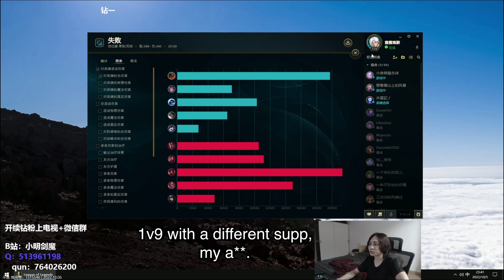Aatrox how to play: HOW TO AATROX TOP like BEST AATROX CHINA (ENG SUB)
Welcome to CN VODS Inc.! We’re dedicated to all things Chinese League of Legends! If you're looking for the best Chinese LoL players, the latest updates on the Chinese super server, and exciting gameplay videos from the region, you've come to the right place!

Discover the thrilling world of Chinese LoL as we explore the LoL Chinese version. We bring you in-depth coverage of the Chinese LoL leaderboard and the Chinese LoL servers, showcasing skills and strategies of top Chinese players who dominate the rankings. From the competitive Chinese super server to regular Chinese servers, we keep you updated with all the action typically via a Chinese LoL video.

Join us as we follow the journeys of talented Chinese LoL streamers on the Chinese LoL super server. They provide entertaining and insightful content whilst showcasing their impressive skills. Dive into their exciting Chinese LoL stream and witness unique playstyles and top-notch gameplay. These guys have skills of a LoL Chinese pro, and are high on the Chinese LoL rankings, which is particularly impressive given how tough the China LoL ranked ladder is. The LoL China region as you can imagine is very competitive given the immense population. To be a cut above in the Chinese super server LoL ranking, let alone be the LoL Chinese super server rank 1 player needless to say is incredibly difficult.

Looking to enhance your own gameplay? We've got you covered with comprehensive guides on Chinese LoL builds and strategies. Learn from the best Chinese players, true China LoL legends as we break down their preferred builds, itemization choices, and playstyles. Stay updated on the Chinese LoL rankings and witness the intense competition between China and Korea. The LoL China vs Korea strength debate is always ongoing. Watch these players go head to head here on this channel.

Language won't be a barrier here! We offer valuable resources for players looking to navigate the League of Legends Chinese language with the Chinese version of LoL. From Chinese translations to tips on how Chinese players of LoL effectively climb the rankings, language is never a hindrance to your learning here. If you need a LoL Chinese translator for League of Legends Chinese translations, hi.

Players are always looking to increase their LoL chinese super server ranking there especially with how big the streaming and eSports industry is there. Don't miss out on the epic battles, extraordinary plays, and captivating stories that unfold in the world of the League of Legends Chinese version.

Xiaoming uses an Aatrox pay to win skin and shows how to play Aatrox in this VOD. People often throw around the words "Aatrox is broken," "Aatrox is op," "Aatrox is bad," "Aatrox is weak," without knowing how to play him. On the flipside, I've seen Aatrox is broken reddit threads and Aatrox is op  reddit threads too. If Aatrox is so weak, how's Xiaoming smurfing on it?

Discoverability terms:
Aatrox is too strong
Aatrox is cancer
Aatrox is trash
aatrox is braindead
aatrox counter for top
runes for aatrox
build for aatrox
runes for aatrox top
names for aatrox mains
skin for aatrox
tips for aatrox reddit
can aatrox carry
can aatrox win against darius
can aatrox play top
aatrox or riven
aatrox eclipse or goredrinker
aatrox tp or ignite
aatrox vs darius
aatrox tips
is aatrox good
how hard is aatrox
is aatrox still good
aatrox vs
aatrox build
aatrox build top
aatrox build lol
aatrox build guide
aatrox counters
aatrox counter top
aatrox combos
aatrox carry
aatrox counters reddit
aatrox damage build
aatrox eclipse build
aatrox eclipse
aatrox early game
aatrox guide
aatrox gameplay
aatrox goredrinker vs eclipse
aatrox guide reddit
aatrox guide s13
aatrox guide season 13
aatrox goredrinker build
aatrox hard counters
aatrox aatrox healing
aatrox healing build
aatrox items
aatrox item build
aatrox lol
aatrox league of legends
aatrox lane
aatrox lol build
aatrox lane counters
aatrox mains
aatrox matchups
aatrox mecha
aatrox matchup spreadsheet
aatrox probuilds
aatrox tips
aatrox tips and tricks
aatrox s13
aatrox streamer
aatrox youtube
aatrox counters reddit
aatrox damage build
aatrox eclipse build
aatrox eclipse
aatrox early game
aatrox guide
aatrox gameplay
aatrox guide reddit
aatrox guide s13
aatrox goredrinker build
aatrox hard counters
aatrox aatrox healing
aatrox healing build
aatrox items
aatrox item build
aatrox lol
aatrox lane
aatrox lol build
aatrox lane counters
aatrox mains
aatrox matchups
aatrox mecha
aatrox matchup spreadsheet
aatrox probuilds
aatrox tips
aatrox s13
aatrox streamer
aatrox youtube